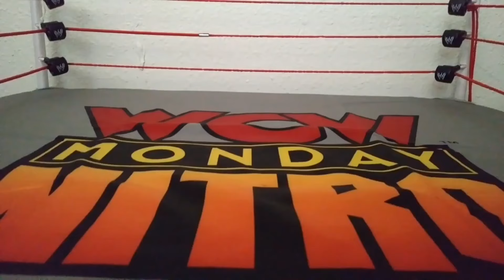The Undertaker’s Best Matches! (WWE Stop Motion)